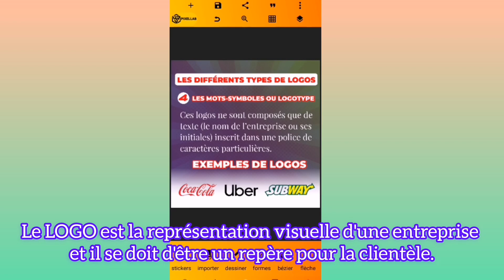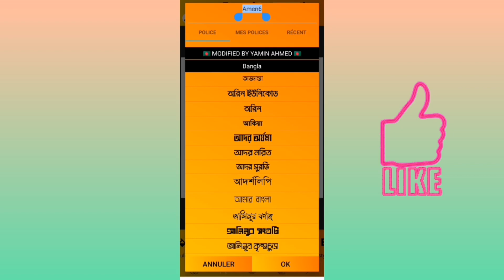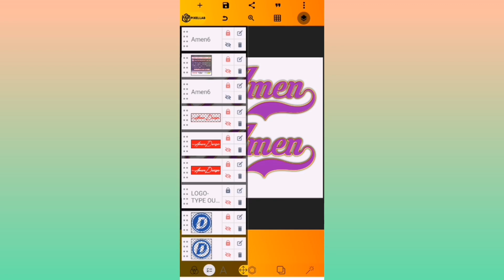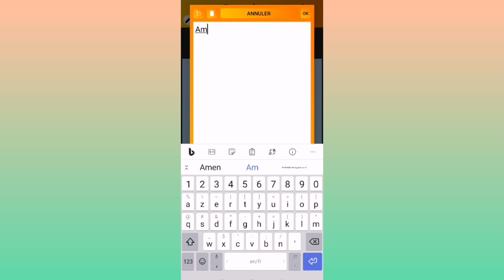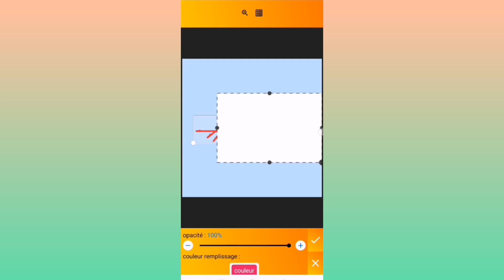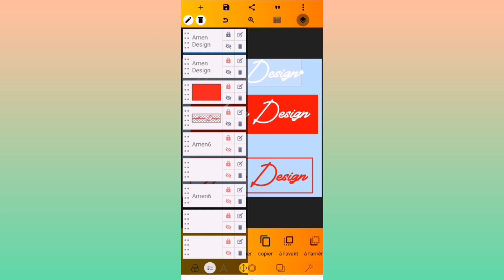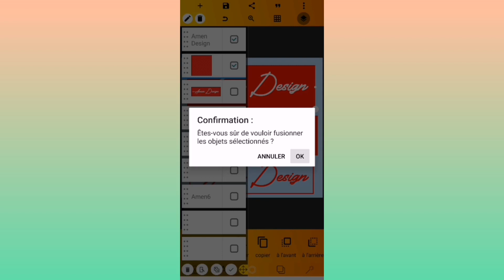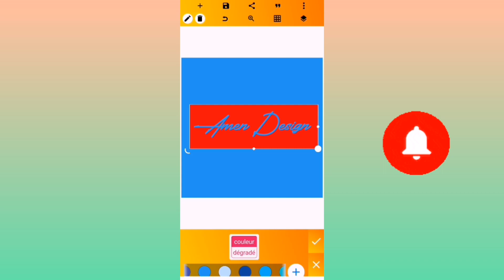UN LOGO PROFESSIONNEL EN #2 MINUTES SUR PIXELLAB? HOW TO MAKE NAME LOGO ?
Je t'apprend à créer deux logos en 2 minutes chacun sur

Crédit Musique de fond: balloon, Chansons de TELL YOUR STORY musique de ikson™